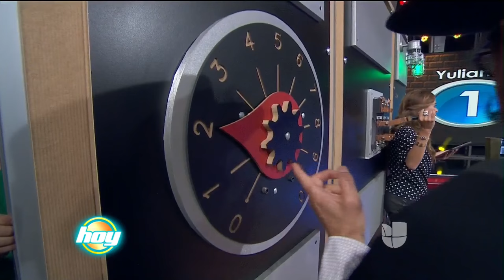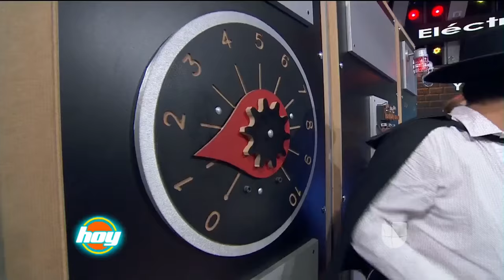Inés Gómez Mont y Yulianna Peniche en la silla electrica, ¿quién gritó más?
En la silla electrica se enfrentaron llenas de nervios las actrices Inés Gómez Mont y Yulianna Peniche, ¿quién tuvo más toques?

No te pierdas HOY de Lunes a Viernes 1PM/12C por Univision